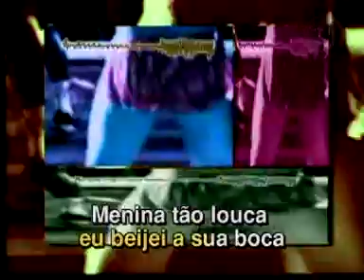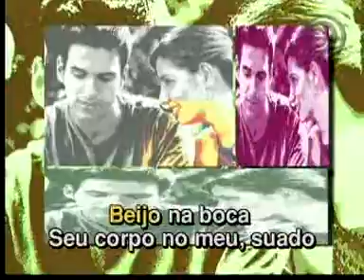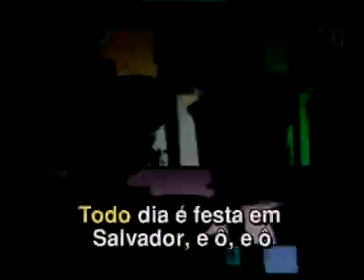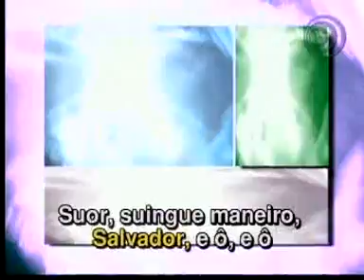KARAOKE BEIJO NA BOCA AXE GRADIENTE